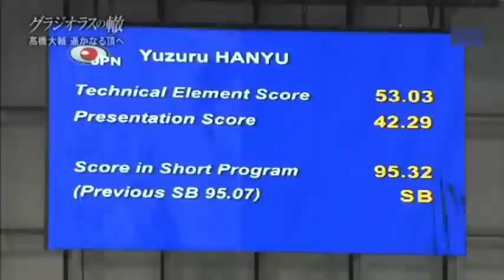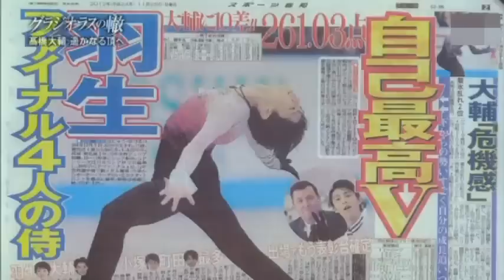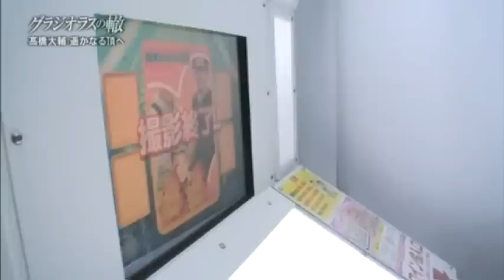Daisuke Takahashi '12 Glad1olus 3 of 4 English Subtitles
December 23 2012 Feature program -- Click [cc] for subtitles. Tap "+" for larger letters and press "B" to darken letter background. Thanks to the original uploader I could add the subtitles.